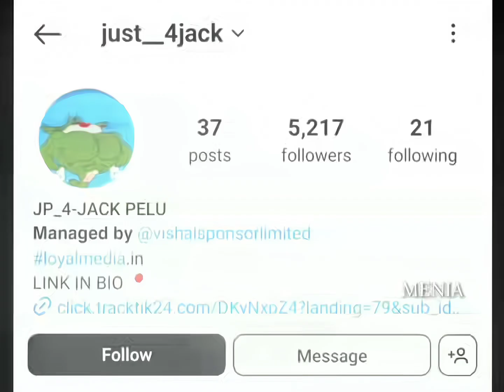L GENERATION - ''ANIME MIXED'' HINDI ANIME EDIT 「AMV/EDIT」4K in Alight Motion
MUSIC
Phone
3gb Ram (16gb rom)
ANIME
Mixed
 Editing Software
 After Motion Latest (alight motion)